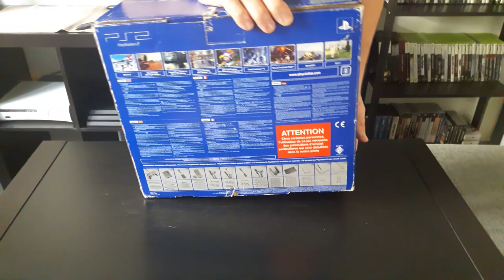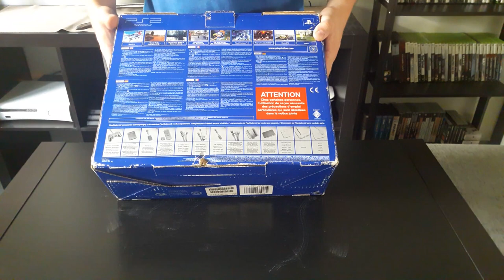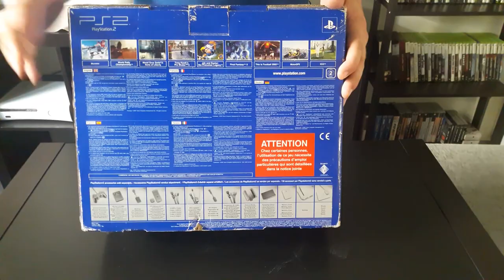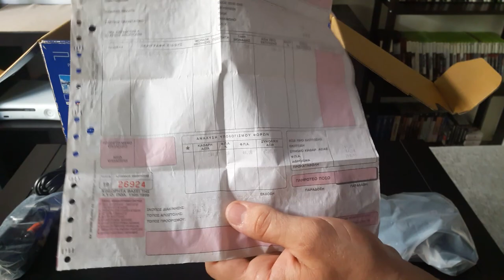Ps2 unboxing και επιστροφή στο παρελθόν!!!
Τα Gaming Vlogs είναι χόμπι για μας.